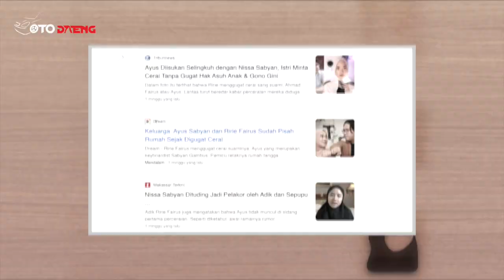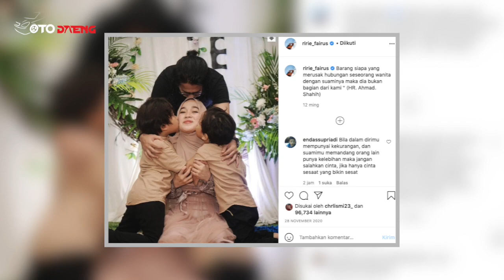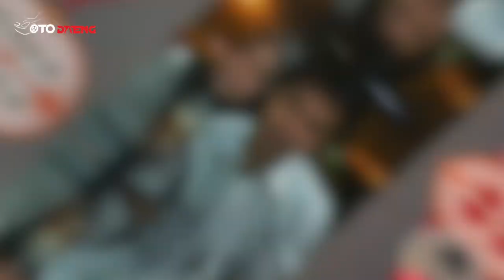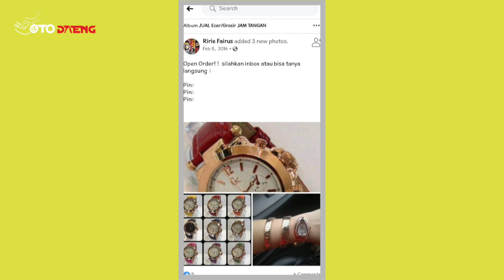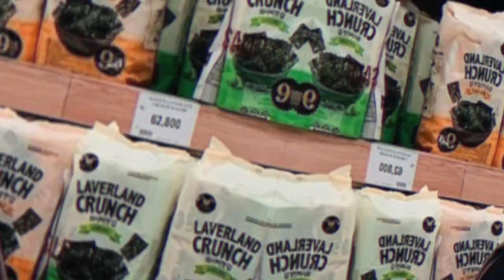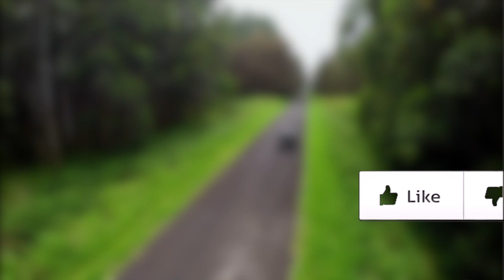MEMBANTU SUAMI DENGAN BERJUALAN ECERAN! Begini Fakta Kesabaran dan Kekayaan RIRIE FAIRUS Istri Ayus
Popularitas Nissa Sabyan juga tak bisa dielakkan selama ini. Penggemarnya yang sangat fanatik pun harus pasrah dengan kabar yang dialamatkan kepadanya. Nissa diduga menjadi orang dari pernikahan Ayus dan Riries yang. Banyak warganet yang bersimpati kepada Ririe dan memberikannya dukungan. Sebenarnya, siapa sih sosok Ririe Fairus ini? Bagaimana pula perjuangannya selama ini untuk mempertahankan keutuhan rumah tangganya bersama Ayus? Yuk kita simak aja info selengkapnya!